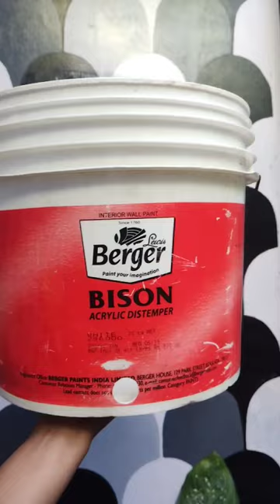plastic bucket reuse/diy#viral